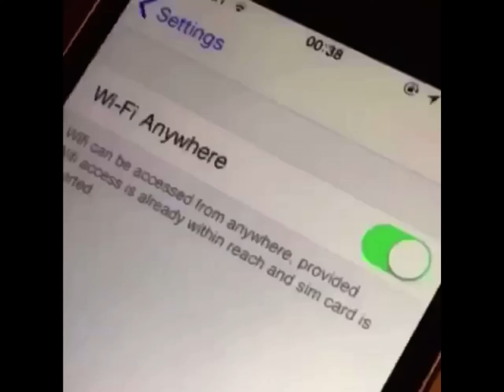Oh my god free life’s Oh my god free life’s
Get free a free life anywhere you go because you don’t have one